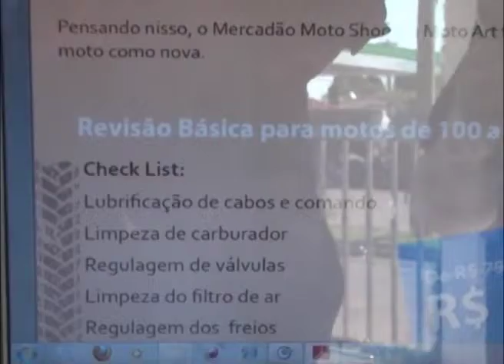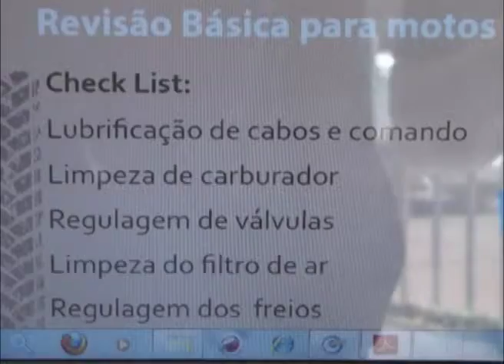MERCADÃO MOTO SHOP